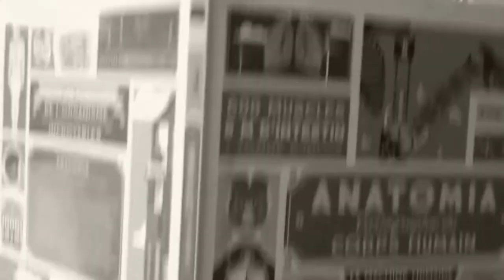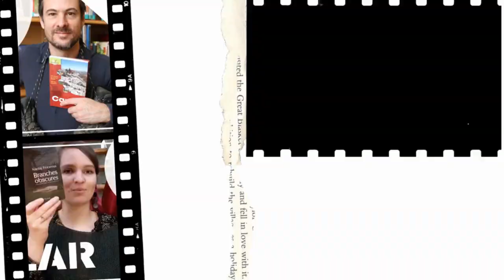UPDATE LECTURE | Pourquoi lire "les Ames mortes" de Gogol ?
Mon point lecture du roman de NikolaÏ Gogol, humour pour un livre russe écrit telle une satire de la société bourgeoise du XIXe siècle. Facile à lire et amusant, c'est un roman au style théâtral. Un livre top à ajouter à ta Pile à lire ! ↓↓LIS LA SUITE↓↓

Tes bibliothécaires